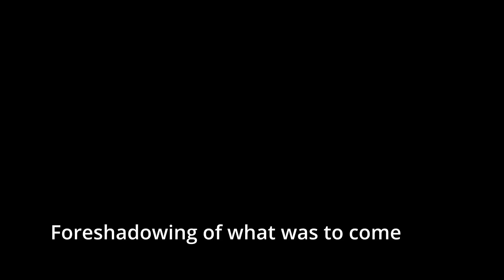Mikey Lopez - Achilles Rehab Day 19. Open Cup Game feat. Matthew!!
First Open Cup game of this season and we won 4-2. Maybe I'll do more videos like this. Remember to...